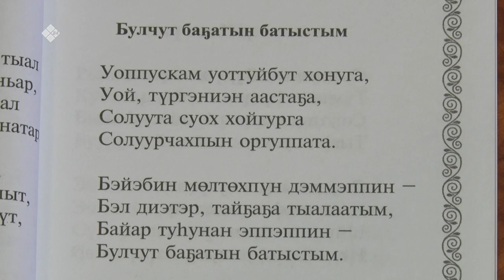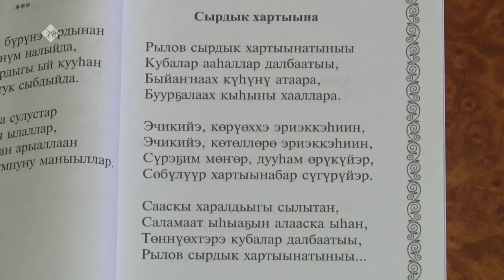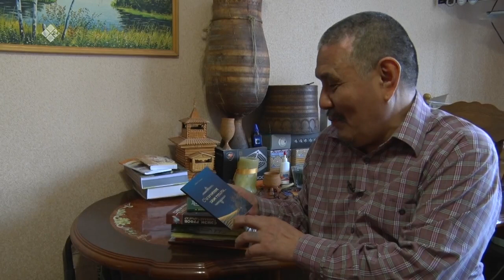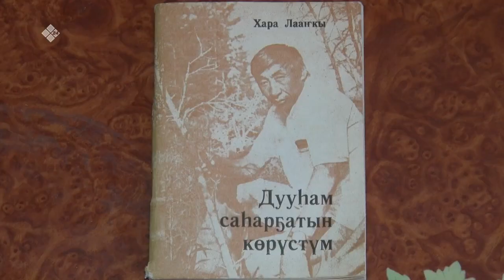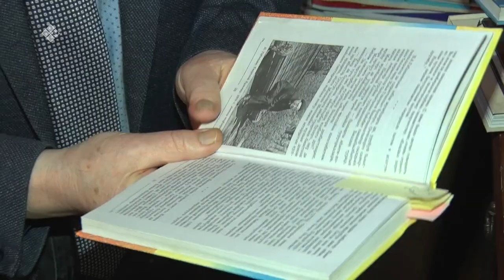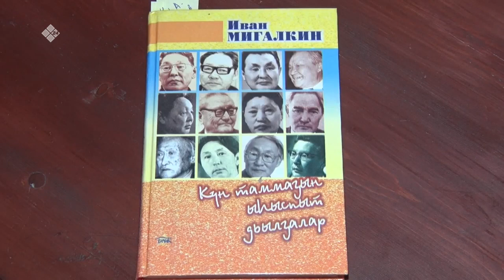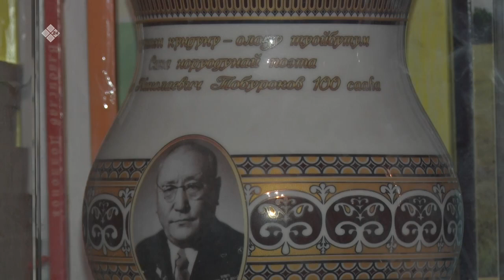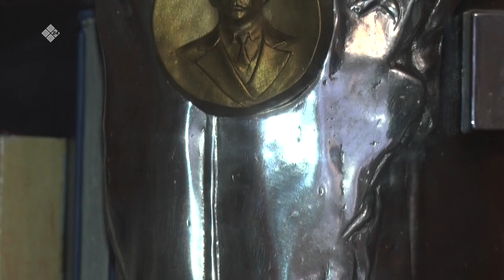«Дойдум дьоно» биэриигэ: Поэт Василий Харлампьев-Хара Лааҥкы (21.02.2022)